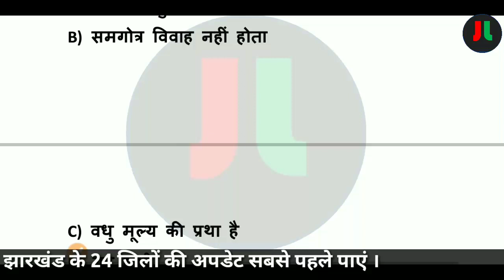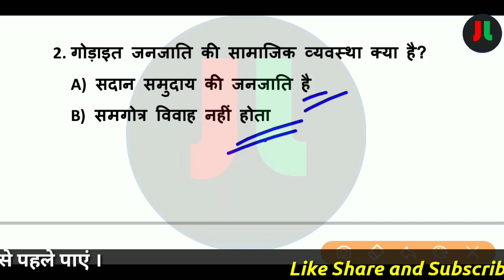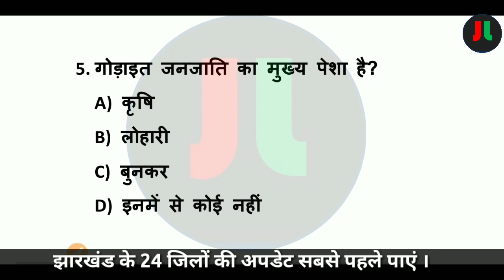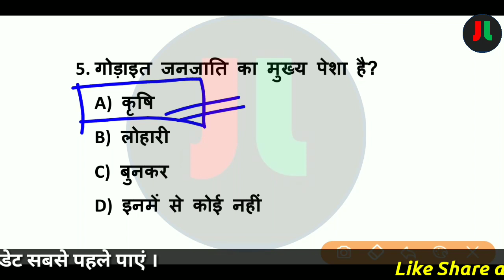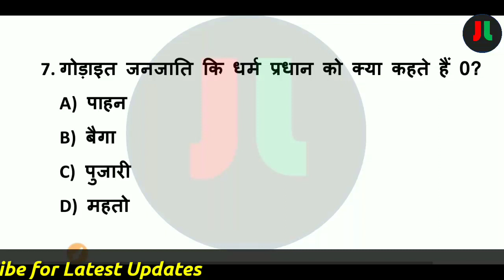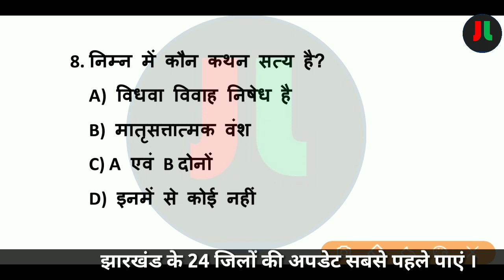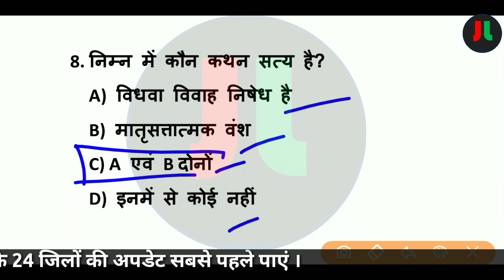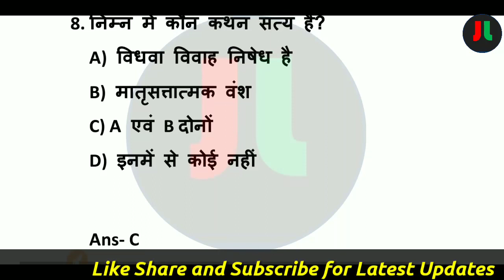झारखण्ड GK Class-86 | झारखण्ड की गोडाईत जनजाति | GODAYIET Tribes Of Jharkhand